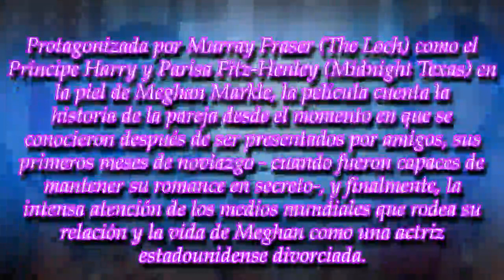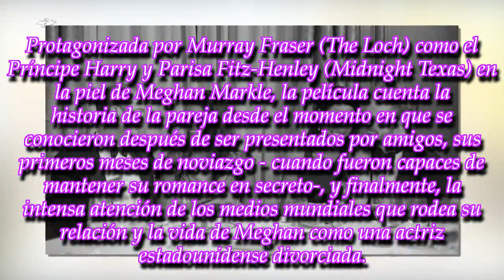A días de la boda, estrenan la película del príncipe Harry y Meghan Markle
Este miércoles la señal de cable Lifetime estrena el telefilm Harry y Megan, un Amor Real, que relata cómo se conocieron el príncipe británico y la actriz.
► Wit